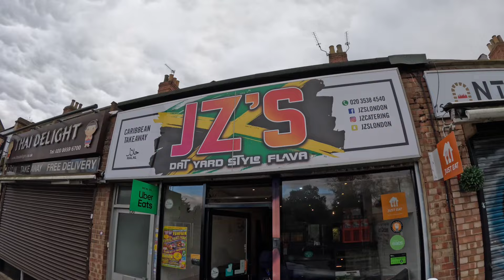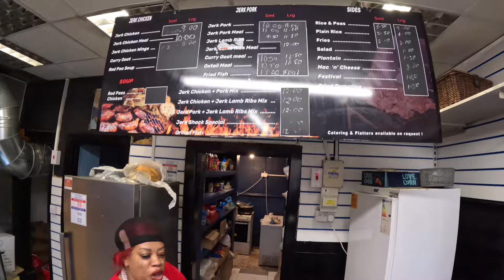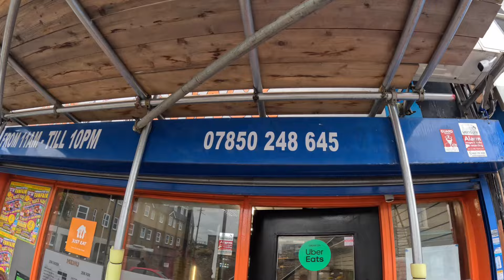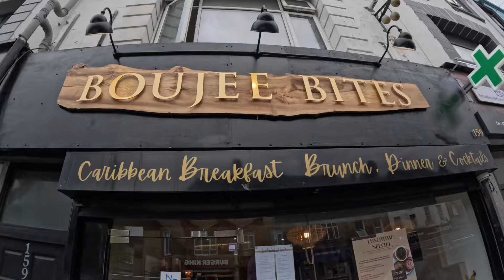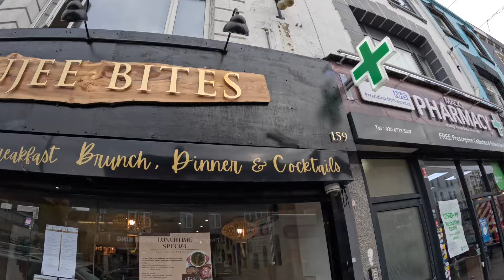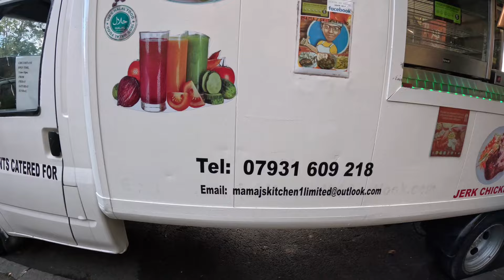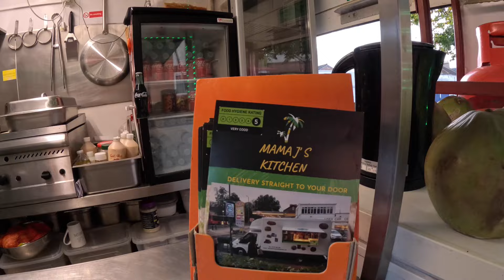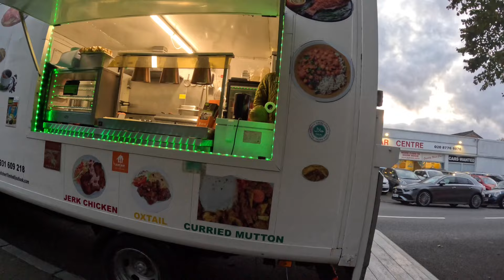Black Owned Caribbean business| Street food| South London 🇬🇧